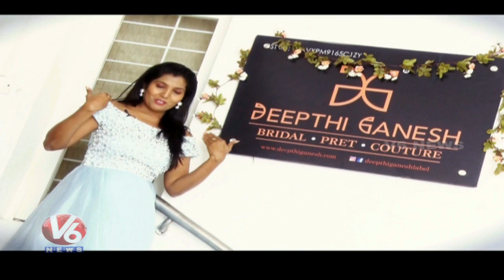Bridal And Designer Collection For Women | Deepthi Ganesh Boutique | Designer Show | V6 News